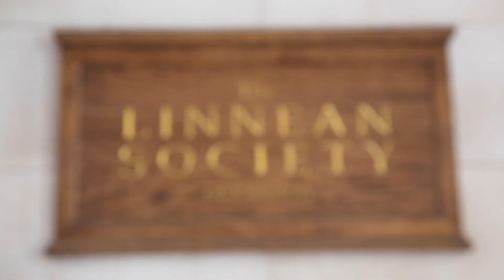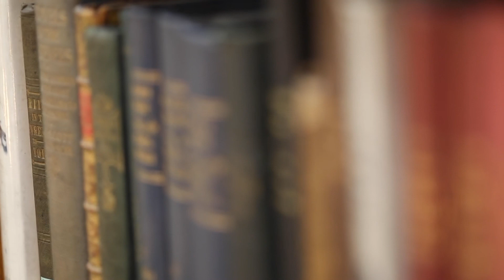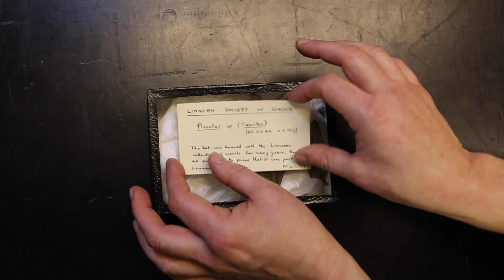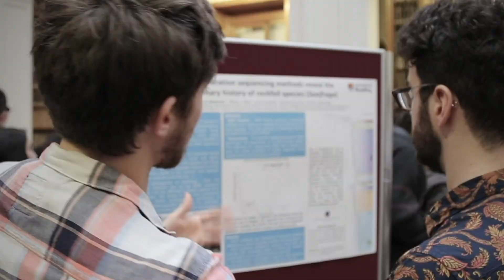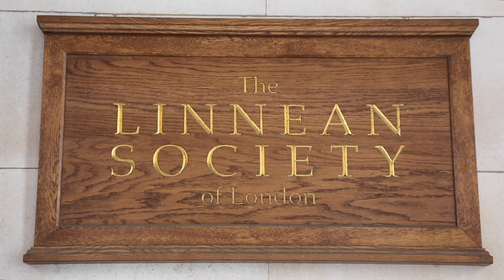The Linnean Society of London in Burlington House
At the Linnean Society of London, our unique natural history collections are full of treasures – but perhaps our biggest treasure is the building we call our home.

Originally in the hands of the Cavendish family, Burlington House on London’s Piccadilly has been the location of the Linnean Society since 1856, and both the external and internal details of the building reflect the Society’s long history in the study of nature. This video gives a glimpse into how Burlington House became an integral part of the Society’s work, growth and continuing story.